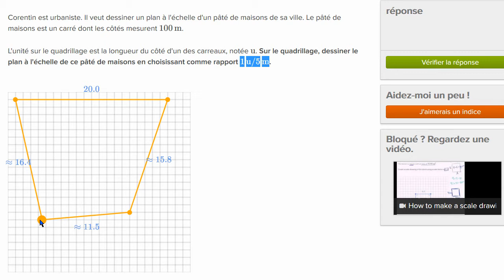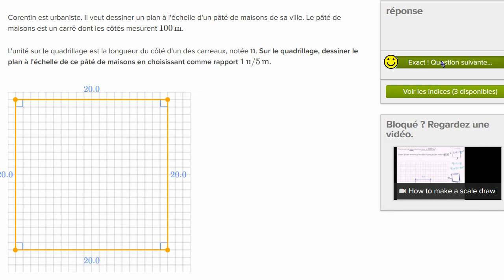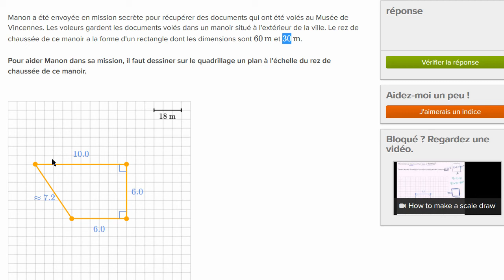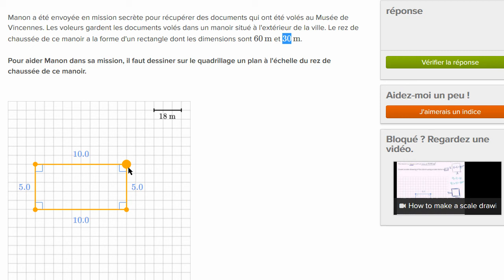Comment tracer une figure à l'échelle